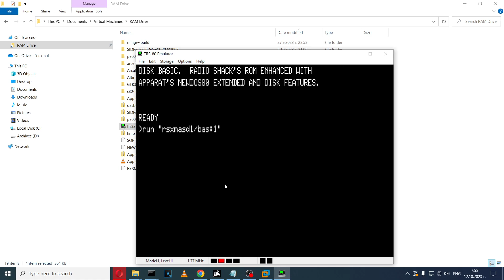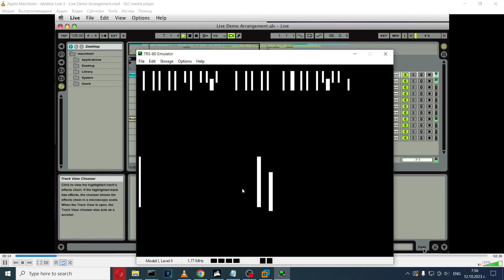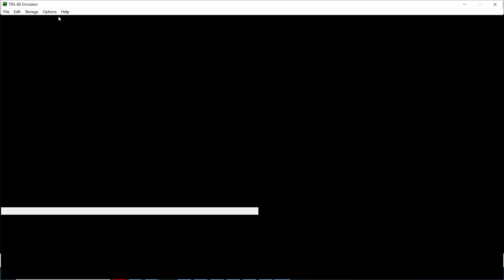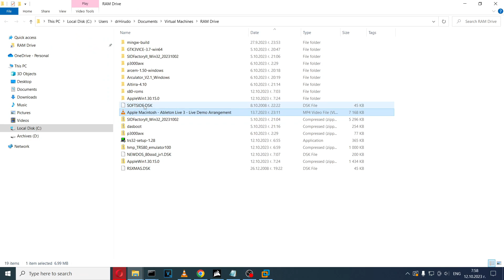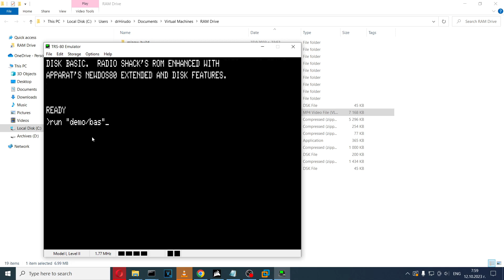Radio Shack Christmas Demo [Tandy TRS-80) (1979) Radio Shack {TRS32}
Radio Shack Christmas demo written in BASIC language for Tandy TRS-80 computers. Music added for better video experience and is coming from he host Windows 10 machine running TRS32 emulator. Released back in 1979 as sales demo. Music is from Mac Mini G4 from this video